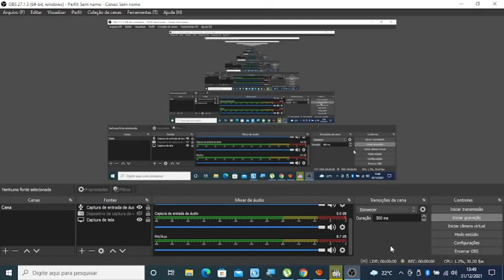🚨ALGO GIGANTE DEFENDE A TERRA CONTRA COMETA😱 SURREAL